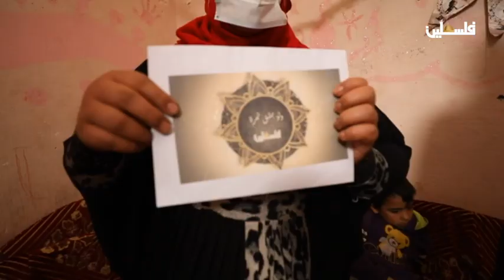ولو بشق تمرة - قصة عائلة أبو يوسف اللمداني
لمتابعتنا على وسائل التواصل الإجتماعي